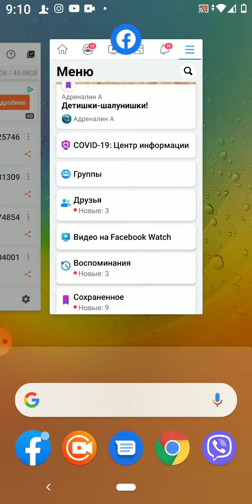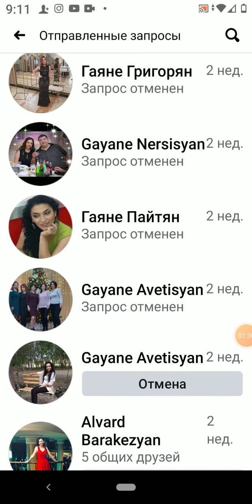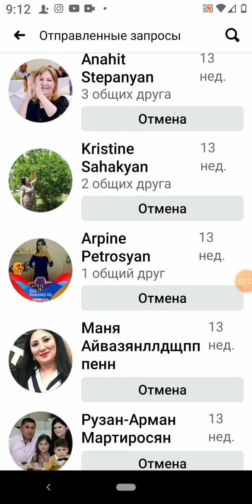Ինչպես գտնել ֆեյսբուքում ձեր ուղարկած ընկերության առաջարկը